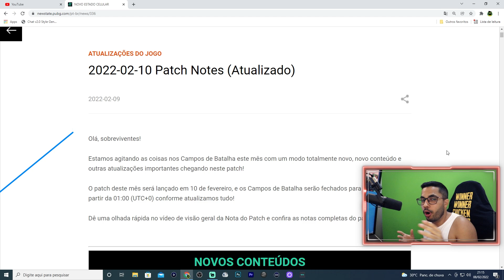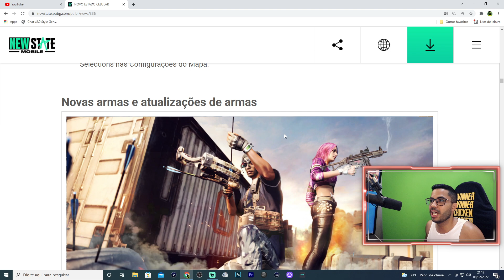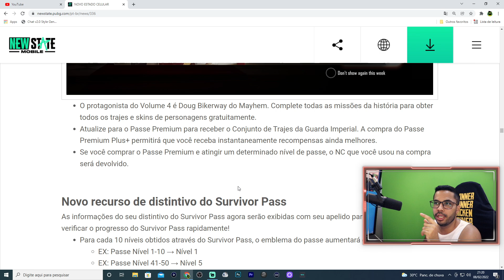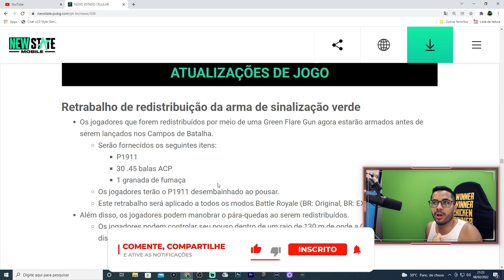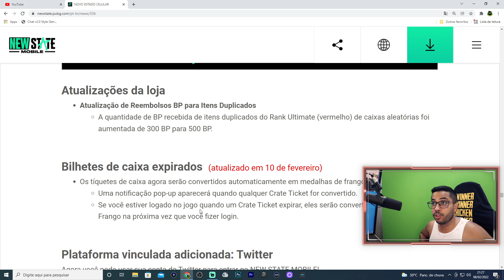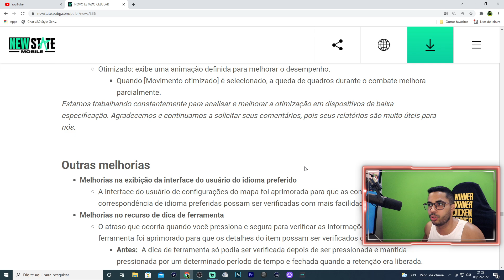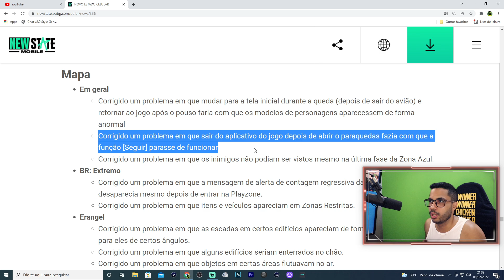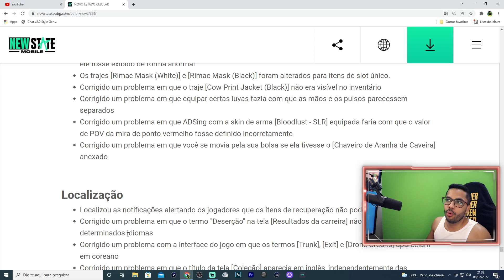TUDO O QUE VOCÊ PRECISA SABER DA NOVA ATUALIZAÇÃO PUBG NEW STATE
Otimização e correções da nova atualização do PUBG NEW STATE com tudo o que você precisa saber, confira!

▶Busque @Leetsgod no Instagram/Facebook/twitter

Meu segundo canal para conteúdo extra!